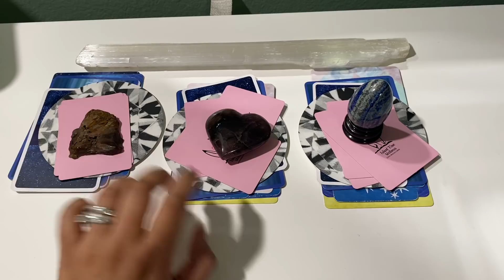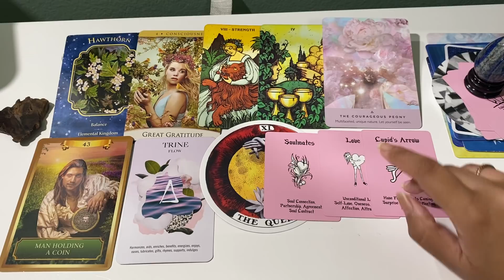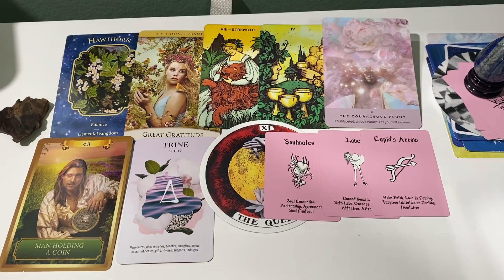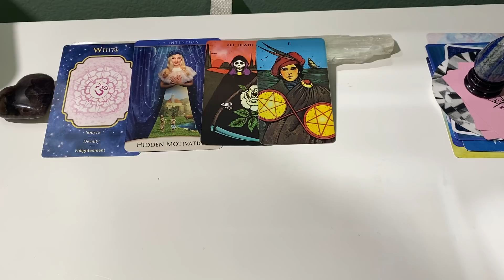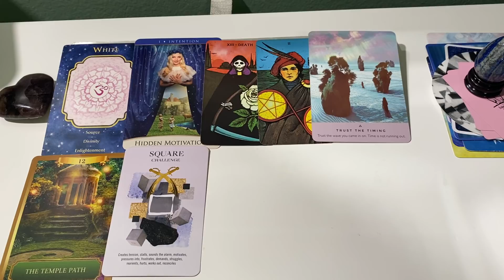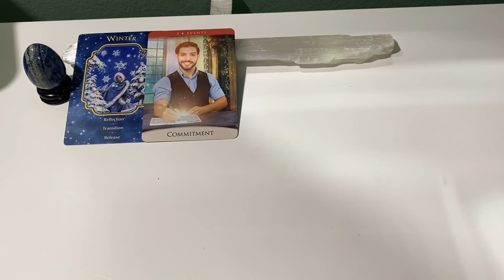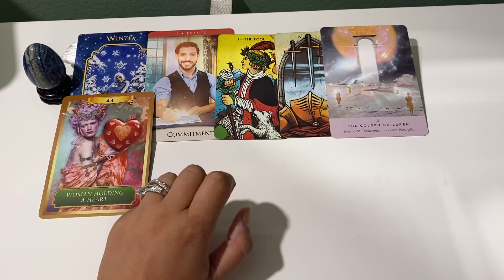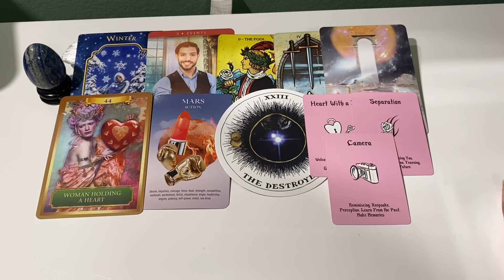444 Portal - Pick a Card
Personal Readings ;